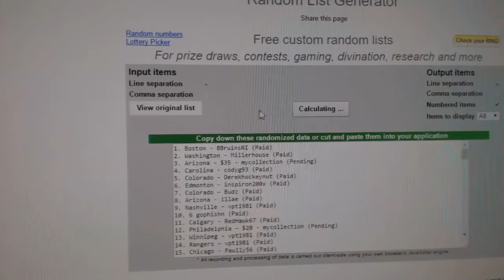Random Giveaway For July 21st Breaks